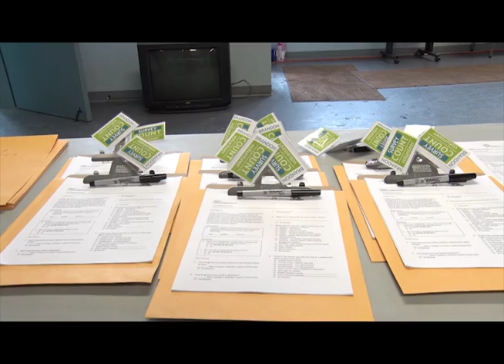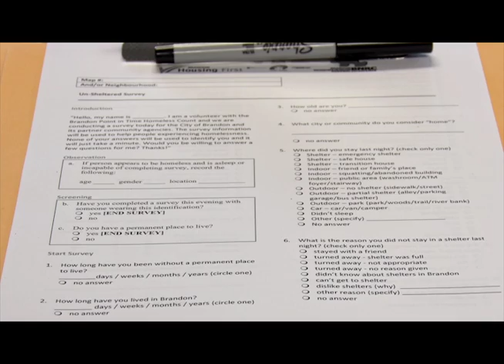Brandon's Point In Time Count News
In January of 2015, the Brandon Neighbourhood Renewal Corporation held a Point In Time Count to take a random survey of the city's population to get an estimate of how many people are homeless. Westman Newsline's Cally Stephanow spent time with the organizer as well as volunteers to understand why the survey was being conducted and roughly how many people are without shelter. When final numbers become available, February 27th, 2015, the city can use the stats to apply for funding and to institute programs to help reduce homelessness.